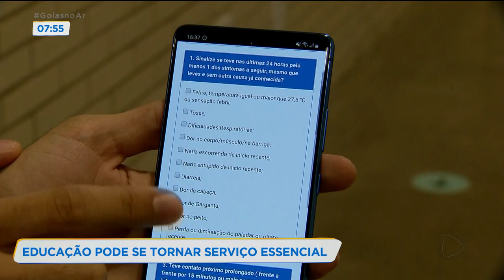EDUCAÇÃO PODE SE TORNAR SERVIÇO ESSENCIAL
VEREADORES DE GOIÂNIA APROVAM, EM PRIMEIRO TURNO, UM PROJETO QUE DEFINE EDUCAÇÃO COMO SERVIÇO ESSENCIAL EM GOIÂNIA. NA CÂMARA DOS DEPUTADOS, UM OUTRO PROJETO COM O MESMO TEOR TAMBÉM FOI APROVADO. ESSA MOVIMENTAÇÃO TRAZ UM CERTO ALÍVIO PORQUE PODE GARANTIR QUE AS AULAS NÃO SEJAM MAIS SUSPENSAS. SOBRE ESSE ASSUNTO EU CONVERSO AGORA COM O FLÁVIO ROBERTO DE CASTRO, QUE É PRESIDENTE DO SINDICATO DOS ESTABELECIMENTOS PARTICULARES DE GOIÂNIA.